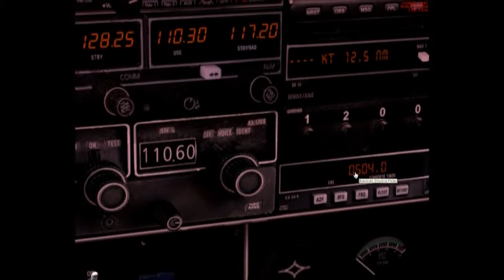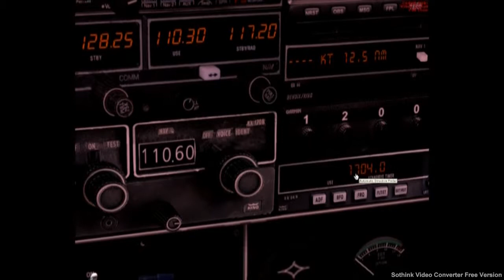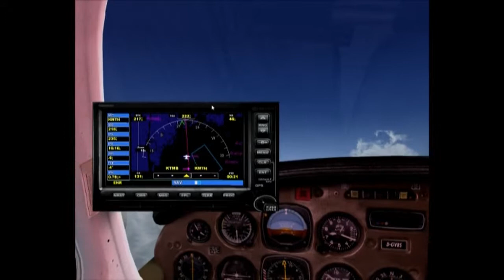FSX VFR Flight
Just a little flight to the Keys